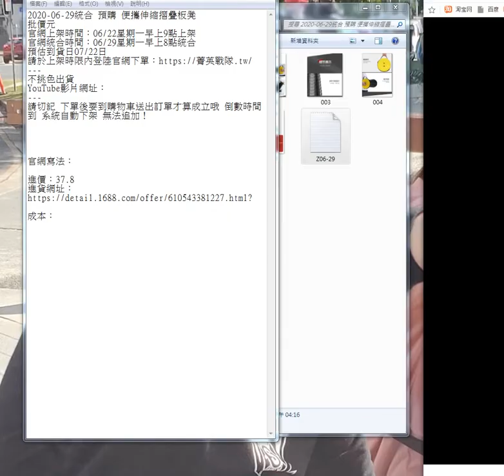便攜伸縮摺疊板凳